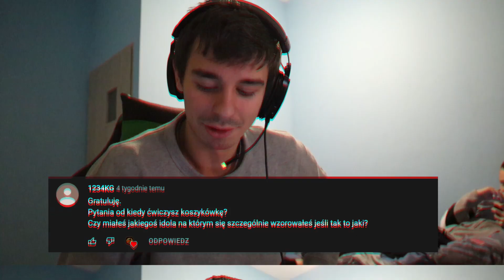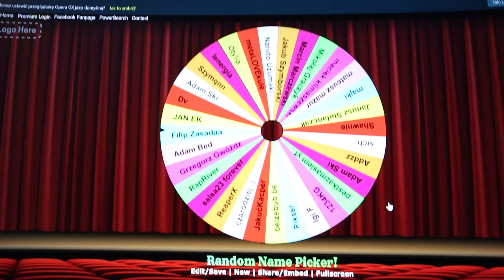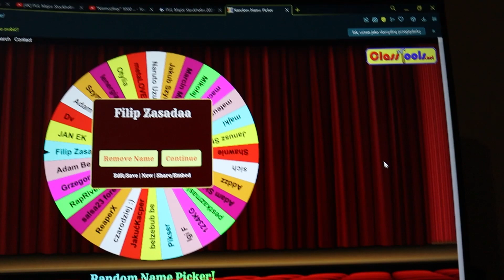Q&A - Co ja tu robię?! + wyniki konkursu!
🏀 Elo! 🏀
Dzisiaj odpowiem na parę pytań od WAS! Jeśli ktoś jeszcze jakieś ma to walcie śmiało w komenarzach! Proszę zwycięzców o kontakt ze mną na priv. Jeśli laureaci się nie zgłoszą to wybiorę następnych.

0:00 Siemano!
0:23 Na jakich boiskach gram?
0:59 Dlaczego nagrywam?
1:30 Czemu Huderlok?
1:49 Draft camp
2:23 Na jakiej pozycji gram?
2:53 Jaki % rzutów za 3?
3:17 Jakie były początki?
3:48 Jak trenowałem?
4:34 Kontuzja
5:06 NBA???
5:34 Ulubiony koszykarz
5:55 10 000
6:27 Od kiedy gram?
6:40 Mój idol?
7:09 Jimmy Taylor?
7:25 W jakim gram klubie?
7:43 Gierki z widziami!
8:07 Porady dla mniej mobilnych graczy
9:20 Trenerzy mówili HUDERLOK?
9:43 Koniec i KONKURS!

👇 PAMIĘTAJ O TYM 👇

🚩 ZOSTAW SUBA I BĄDŹ NA BIEŻĄCO!
🚩 ZOSTAW LIKE I KOMENTARZ - Co ci się najbardziej podobało? ŚMIAŁO PYTAJ!

🏀 Kuba Siewniak

Q&A , pierwsze pytania i odpowiedzi , kim jest huderlok , co to koszykówka , kanał koszykarski , nba , pytania o nba